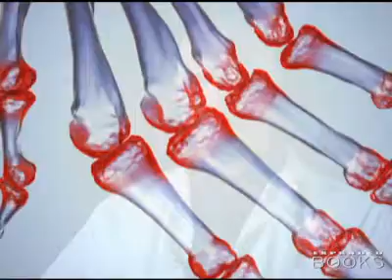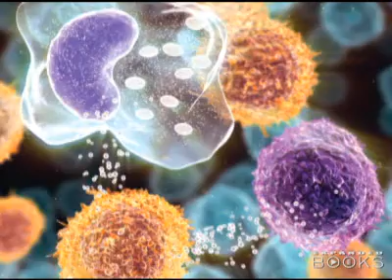Routine Miracles with Dr. Conrad Fischer: Rheumatology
Join Dr. Fischer for a FREE event Monday 9/14 at 7pm EDT. Dr. Fischer will participate in a live interview and Q&A online. Registration is required. See you there!

"This book covers medical advances that would once have been called miracles but are now merely routine.  The patients' stories within this book yield hope, optimism, and triumph.  This is the best time to come out of medical school and training.  This fact will inspire and uplift everyone in the medical profession as well as all of us who must, at some point, rely on the art of medicine to see us through.
-- Conrad Fischer, MD

How can todays doctors not be energized and excited by breakthroughs like the ability of the current AIDS drugs to increase life expectancy by twenty-five years? Dr. Fischers zest for life and his profession is evident in his stories of personal triumphs and failures and in his deep sense of joy and accomplishment at what doctors are able to do today.

In Routine Miracles, award-winning internist and medical educator Conrad Fischer investigates the paradox between medical advances, and the rise of physician dissatisfaction.  Fischer surveyed more than 3,000 physicians and interviewed hundreds of patients to uncover the seeds of doctors discontent.   Based upon his findings, he offers a deeply personal and compelling call to action for all of us, doctor and patient alike, to celebrate the present and the future of medicine.

Conrad Fischer, MD, is the Chairman of Medicine at Kaplan Medical. He is also the author of the upcoming book Routine Miracles: Personal Journeys of Patients and Doctors Discovering the Powers of Modern Medicine."

for more information about Dr. Fischer and Routine Miracles
Follow Dr. Fischer on Twitter: @SeeFisch